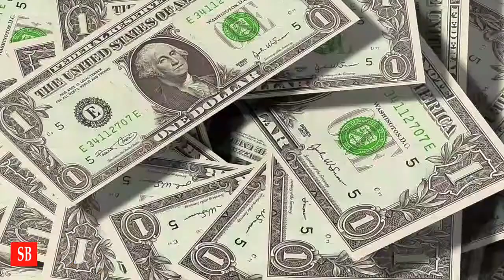Watch this if you complain... by Sumit Bhardwaj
Let’s take a moment to really look at complaining. In order to complain about something or someone, you have to believe that something better exists. You have to have a reference point of something you prefer that you are not willing to take responsibility for creating. Let’s look at that more closely.

If you didn’t believe there was something better possible—more money, a bigger house, a more fulfilling job, more fun, a more loving spouse—you couldn’t complain. So you have this image of something better and you know you would prefer it, but you are unwilling to take the risks that would be required to create it.

Think about this . . . people only complain about things they can do something about. We don’t complain about the things we have no power over.
The circumstances you complain about are, by their very nature, situations you can change—but you have chosen not to. You can get a better job, find a more loving partner, make more money, live in a nicer house, live in a better neighbourhood, and eat healthier food. But all of these things would require you to change.

But why don’t you simply do those things? It’s because they involve risks. You run the risk of being unemployed, left alone, or ridiculed and judged by others. You run the risk of failure, confrontation, or being wrong.

You run the risk of your mother, your neighbours, or your spouse disapproving of you. Making a change might take effort, money, and time. It might be uncomfortable, difficult, or confusing. And so, to avoid risking any of those uncomfortable feelings and experiences, you stay put and complain about it.

As I stated before, complaining means you have a reference point for something better that you would prefer but that you are unwilling to take the risk of creating. Either accept that you are making the choice to stay where you are, take responsibility for your choice, and stop complaining . . . or . . . take the risk of creating your life exactly the way you want it.

If you want to get from where you are to where you want to be, of course you’re going to have to take that risk.
So make the decision to stop complaining, to stop spending time with complainers, and get on with creating the life of your dreams.

Life Transformational Coach